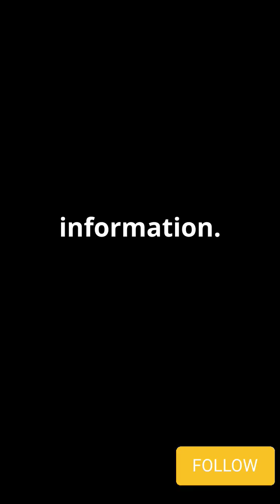American Biologists WIN Nobel Prize for Revolutionary MicroRNA Discovery!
In this exciting video, we celebrate the groundbreaking achievement of American biologists who have been awarded the Nobel Prize for their revolutionary discovery of microRNA! Dive deep into the world of molecular biology as we explore what microRNAs are, their crucial role in gene regulation, and how this discovery could transform the field of genetics and medicine. We’ll also highlight the significance of this award and what it means for the future of biological research. Join us for an engaging discussion on the implications of this discovery and the brilliant minds behind it.